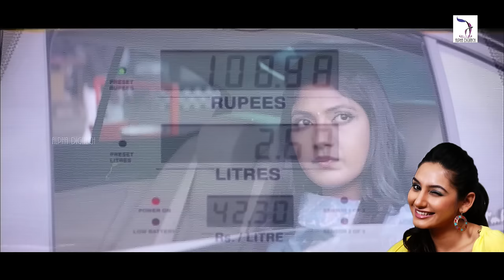Kalla Malla Sulla Kannada Movie | Romantic Scenes Full HD | V Ravichandran, Ragini Dwivedi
Watch & Enjoy the best Romantic comedy Scenes Of Kalla Malla Sulla Kannada Movie, Staring V Ravichandran, Ragini Dwivedi Ramesh Yagna Shetty Raghavendra, Sadhu Kokila in Special Scene.

Movie Name : Kalla Malla Sulla
Language : Kannada
Label : Ashwini Media Networks
Rights : Alpha Digitech
Music Director : Alex Pal
Star Cast : Ravichandran, Ramesh, Vijay Raghavendra, Ragini
Producer : K. Manju
Director : Uday Praksah
Year Of Release : 2011